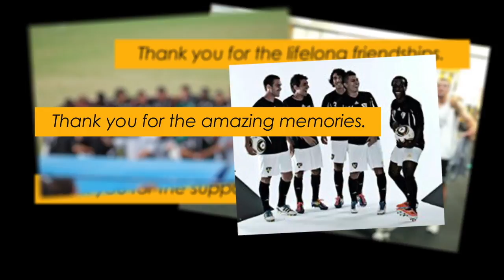Nate Shiffman Soccer Highlights (1992-2016)